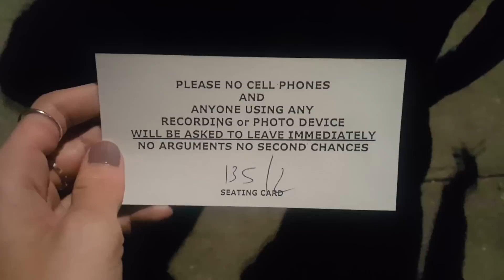BEAUTYCON NYC + PRICELESS STAND UP COMEDY | weekend vlog 87 | LeighAnnVlogs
Weekend vlog 87: Beautycon NYC was crazy and so much fun. Meeting so many of you was amazing and I am so grateful that I get to do stuff like this. I also found myself in stand up comedy heaven. IT. WAS. UNBELIEVABLE. thumbs up if you like weekend vlogs! love yall!